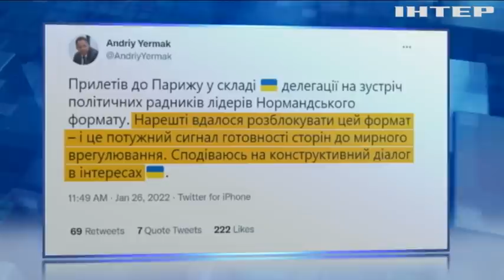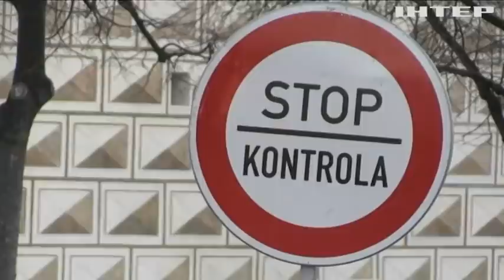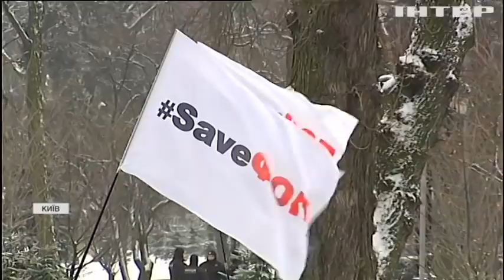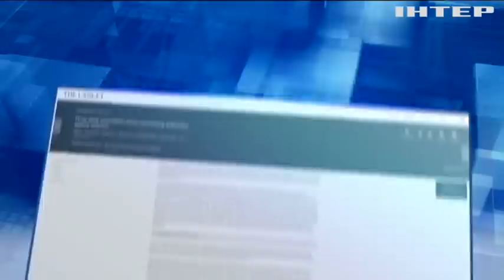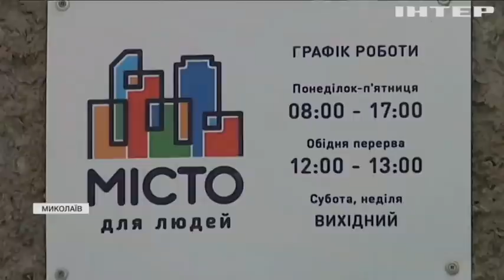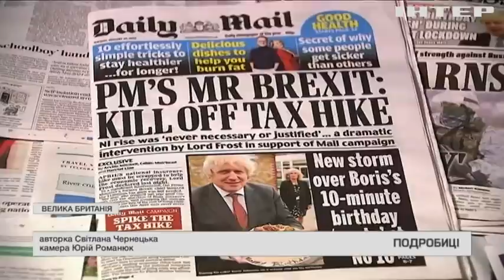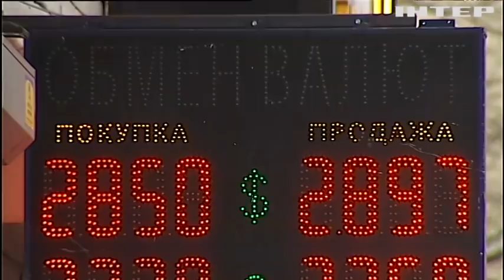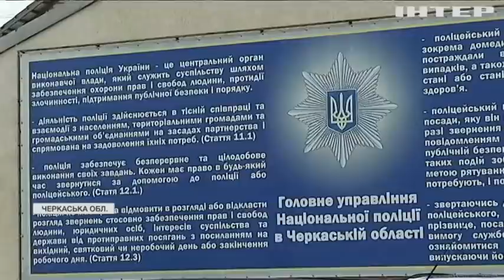Подробности 20:00, выпуск за 26 января 2022 года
Дивіться у випуску:
"Вакцинальною тисячею" можна буде розрахуватися за комуналку.
Бустерне щеплення: яку вакцину краще обрати для третього уколу.
Ціни на харчі знову зростають: чи можна вирішити ситуацію регулюванням.